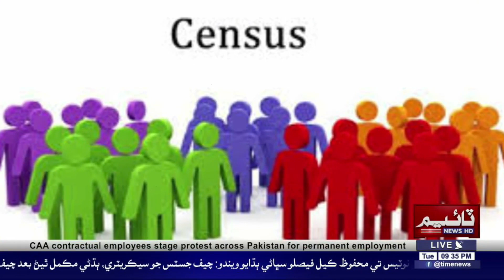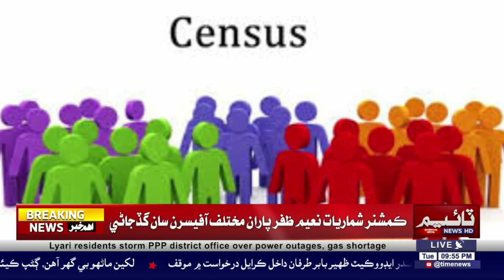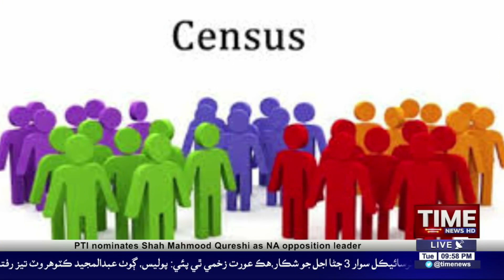Top Story | Digital adamshumari lai kahra qadam khanya waya ahen